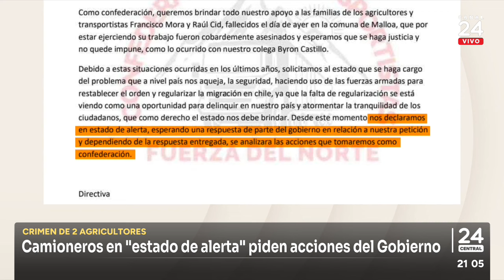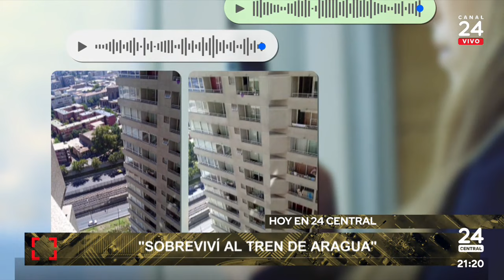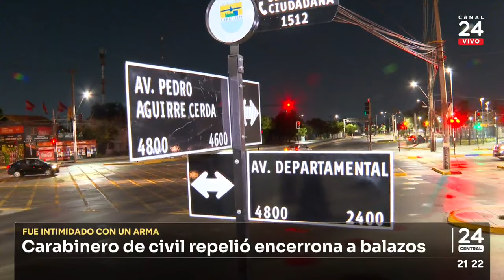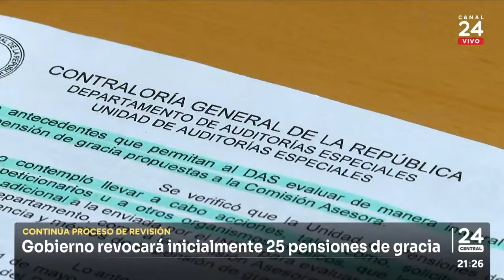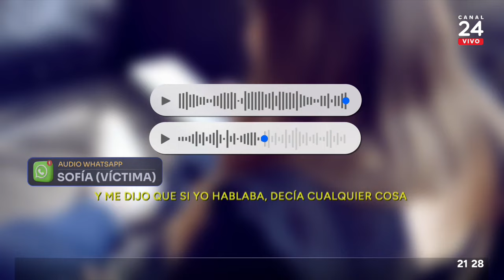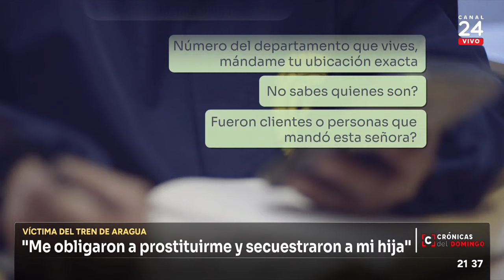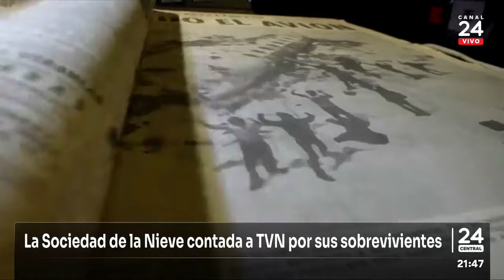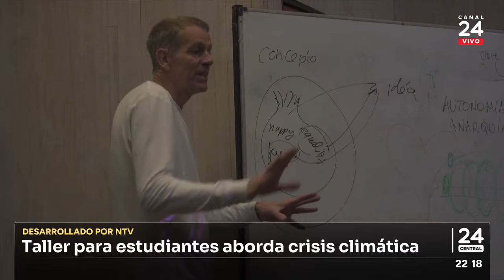24 Central - Domingo 26 de enero 2024 | 24 Horas TVN Chile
Revisa las noticias más importantes de la jornada con Andrés Vial.